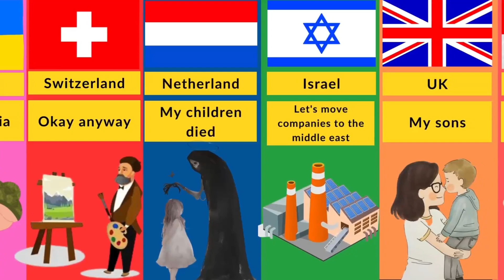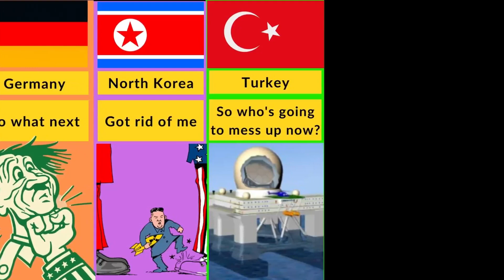Global Reactions to Significant Events in the USA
In this video, we explore how various countries might react to significant events or changes in the United States. We consider the geopolitical, diplomatic, and global consequences that could result, shedding light on the interconnectedness of nations in an ever-changing world.

Join us in this thought-provoking analysis of international relations and share your thoughts on how global events impact the world's nations in the comments below.